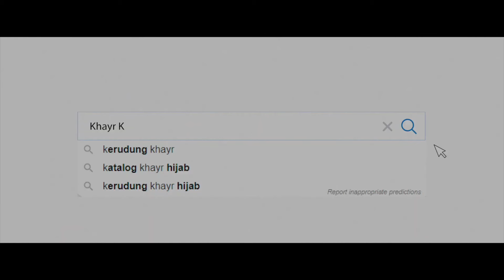REFUGE Trailer (2024)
Official Refuge Movie Trailer 2024

After a mysterious attack from a malevolent demon during his tour of duty in Afghanistan, Sergeant Rick Pedroni returns home a changed man, and more dangerous than ever.

REFUGE Trailer (2024) Sci-Fi, Thriller Movie